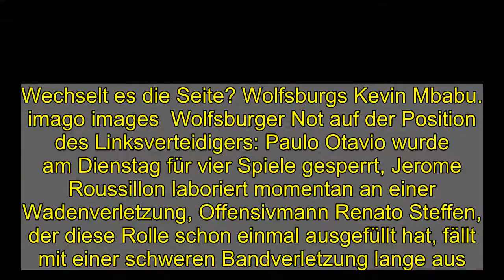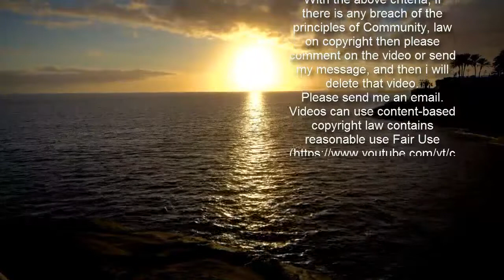Mbabu: Top in echt und virtuell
Die Saison begann reichlich schlecht für Kevin Mbabu, der sich bei der Schweizer Nationalmannschaft eine schwere Knieverletzung zugezogen hatte. Mittlerweile hat der 25-Jährige seinen Stammplatz beim VfL Wolfsburg zurück - und gehört auch an der Spielkonsole zu den besten Spielern.  Wechselt es die Seite? Wolfsburgs Kevin Mbabu.  imago images  Wolfsburger Not auf der Position des Linksverteidigers: Paulo Otavio wurde am Dienstag für vier Spiele gesperrt, Jerome Roussillon laboriert momentan an einer Wadenverletzung, Offensivmann Renato Steffen, der diese Rolle schon einmal ausgefüllt hat, fällt mit einer schweren Bandverletzung lange aus. Was tun? Linksfuß Yannick Gerhardt bietet sich als Alternative an, und auch Rechtsverteidiger Kevin Mbabu stünde bereit. "Das wäre möglich", sagt der Schweizer vor dem kommenden Spiel gegen Schalke, "ich habe während meiner Zeit in England auf der linken Seite gespielt. Wenn der Trainer mich fragt, dann kann ich das spielen."  Mbabus Zeit bei Newcastle United liegt jedoch schon ein paar Jahre zurück, 2019 wechselte der Schweizer schließlich von den Young Boys Bern nach Wolfsburg. Nach anfänglichen Schwierigkeiten ist er längst zur festen Größe hinten rechts geworden. Und das auch in dieser Saison, die mit der Verletzung so schlecht für ihn startete und die mit Ridle Baku zusätzlich noch einen großen Konkurrenten brachte. Mittlerweile aber spielt das Duo meist gemeinsam, Baku nimmt den offensiven Part auf der rechten Seite ein. "Wir verstehen uns gut", sagt Mbabu, "das funktioniert."  Spielersteckbrief Mbabu  Mbabu Kevin  Spielersteckbrief Mbabu  19   Mbabu Kevin   VfL Wolfsburg  Schweiz  Spielerprofil  So gut sogar, dass der VfL auf Kurs in Richtung Königsklasse ist. "Wenn wir so weitermachen wie in den vergangenen beiden Monaten, dann haben wir eine große Chance, die Champions League zu erreichen", ist Mbabu überzeugt. Sein Ziel: "Fit bleiben, Champions League erreichen und mit der Schweiz bei der EM für eine Überraschung sorgen."  Mbabu wird bei FIFA 21 hoch gehandelt  Zu den großen Überraschungen gehört Mbabu auch auf der Spielkonsole. In FIFA 21 verfügt der 25-Jährige über eine äußerst begehrte "What-if"-Spezialkarte, die den starken Wert 87 erreicht hat - und aktuell mit rund 400.000 FIFA-Coins hoch gehandelt wird. Die FIFA-Ultimate-Spieler schätzen Mbabu vor allem für sein Tempo und seine starke Physis, am Wolfsburger Rechtsverteidiger gibt's kaum ein Vorbeikommen. "Einige Freunde haben mir erzählt, dass die Karte sehr gut ist", sagt Mbabu lachend, "ich selbst spiele aber nicht damit." Der Verteidiger überzeugt lieber auf dem echten Rasen.  Thomas Hiete  Diese Profis haben noch nie vor Zuschauern in der Bundesliga gespielt